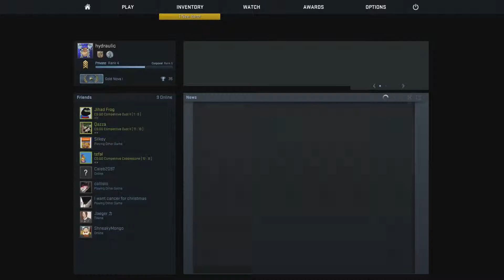forgive me fellas [CS:GO]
gotta love when your trying to derank your mates smurf account and your team actually thought they had a chance :'(

reaction at the end is priceless